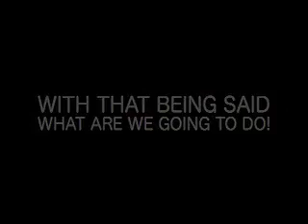YOURZ TRULY SPEAKS "EDUCATION"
YOURZ TRULY'S THOUGHTS ON THE EDUCATIONAL SYSTEM